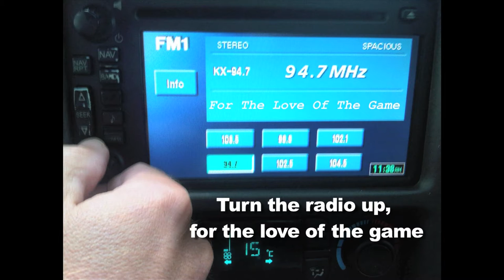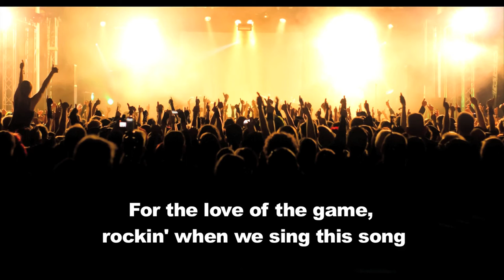The Hockey Song: For The Love Of The Game, by Jon Abrams for home town hockey families and players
Check out "For The Love Of The Game", the hockey song by Jon Abrams a hockey dad from Milton, Ontario. Jon's song made the Top 10 in the 2014 Hockey Night in Canada Songquest contest. Enjoy this video about home town hockey and playing with heart. Please share it throughout your hockey community.